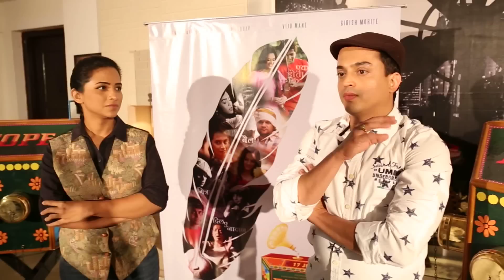veena jamkar, Sandeep Khare- Exclusive Interview - Bioscope Marathi Movie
'Mitraa' is one of the short film from Bioscope, directed by Ravi Jadhav, starring Veena Jamkar, Sandeep Khare and Mrunmayee Deshpande in lead. Bioscope, is narrated by Gulzaar, will release on 17th July 2015.